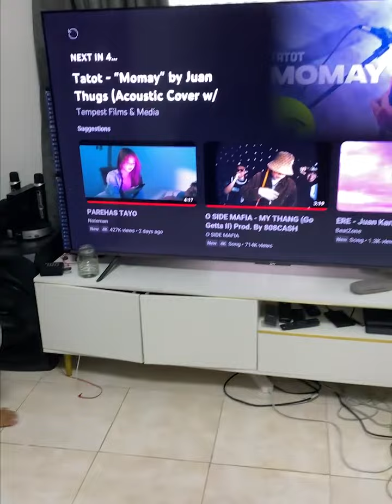MAGUGULATIN KA PALA BOSS ARES!!